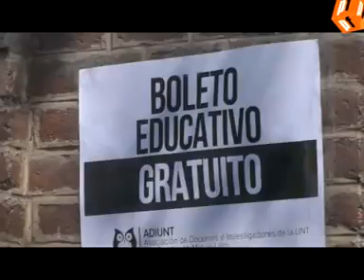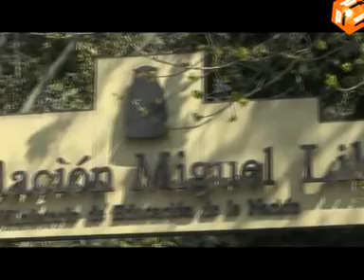Docentes de la UNT advierten que habrá más paros en septiembre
Este viernes se concretó un nuevo paro en las universidades públicas de todo el país, en el marco del 40º aniversario de La Noche de los Lápices y en reclamo a la reapertura de las paritarias.